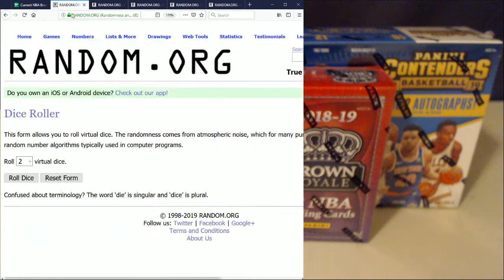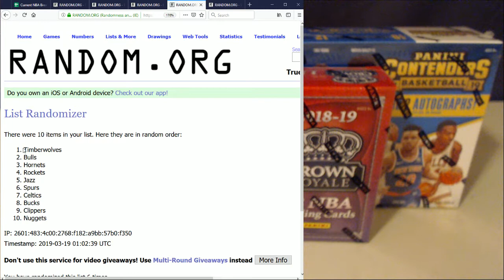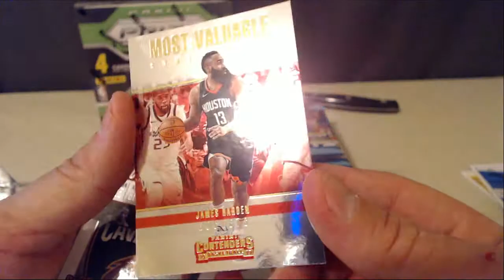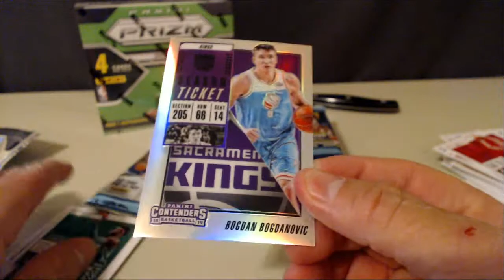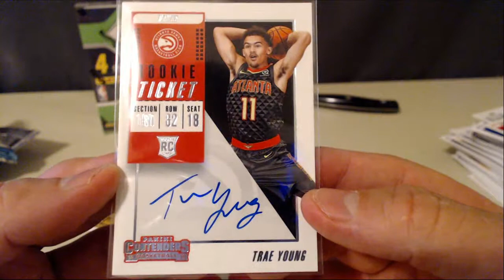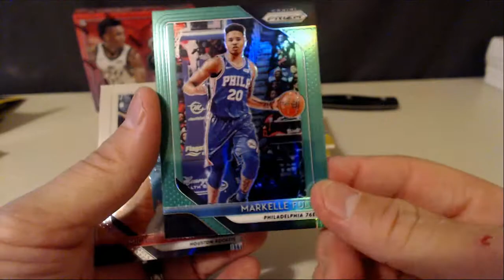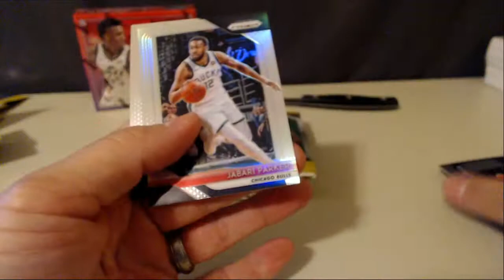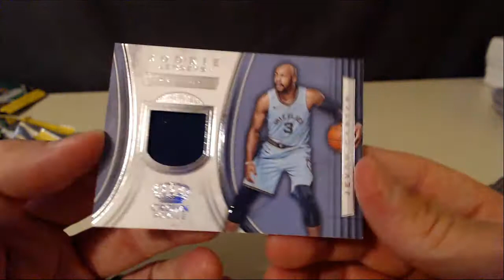2018-19 Triple Trifecta Basketball Tiered Random Mixer #3